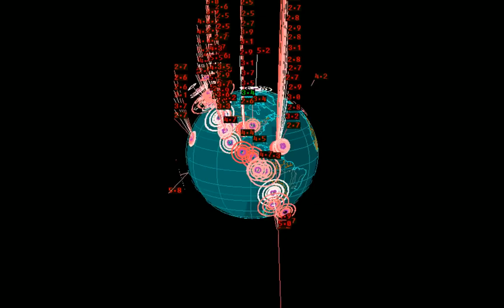6/3/15: EQ3D down for updates.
Earthquake 3D is currently being updated and will be available soon.